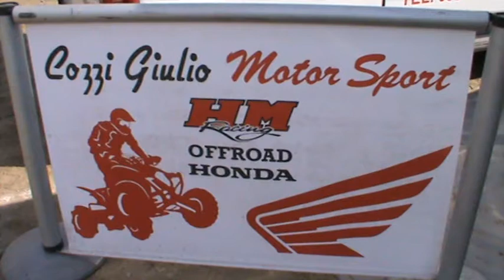2011_09_18_pre_torraco.MPG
2011_09_18 campionato italiano quad Cross FMI, videointervista a Mattia Torraco, 6° tappa, crossodromo di Borgo Santa Rita - Grosseto, diritti di Quaddisti.it, pubblicazione videoarticolo completo su Radio box di Quaddisti.it,